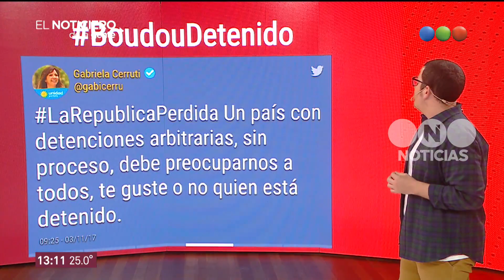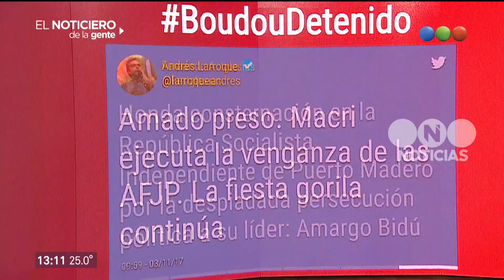Las repercusiones en las redes de la detención de Amado Boudou – El Noticiero de la Gente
Más Detuvieron al ex vicepresidente Amado Boudou por enriquecimiento ilícito. El ex ministro de economía está acusado de los delitos de asociación ilícita en carácter de jefe y lavado de activos. El juez Lijo consideró que él y su socio, Núñez Carmona, quien también está detenido, conformaron una asociación ilícita destinada a cometer “delitos indeterminados” con fines de obtener “beneficios económicos” y pueden obstaculizar el proceso de investigación. Lilita Carrió, Pino Solanas, Fernando Iglesias, Luis D’Elía y Cuervo Larroque fueron algunos de quienes tuitearon en relación a esta noticia.